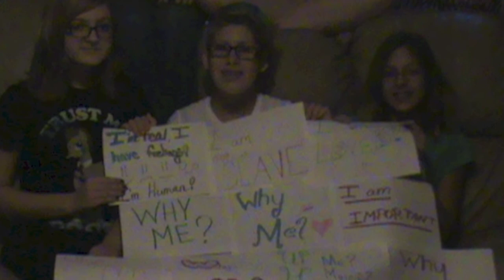Knives within Silence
A student discusses how words from others tormented her and how she overcomes the silence and the pain.